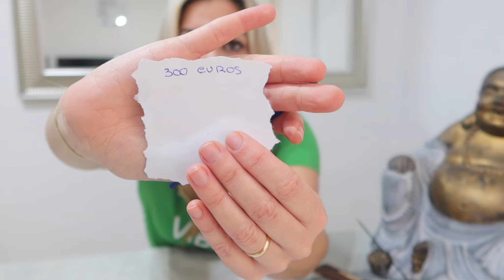¡DINERO URGENTE!💎🍋 PONLE POLVO de CANELA AL LIMÓN rajado y mira que sucede TODOS los DIAS!!